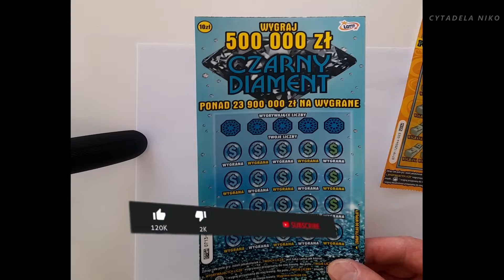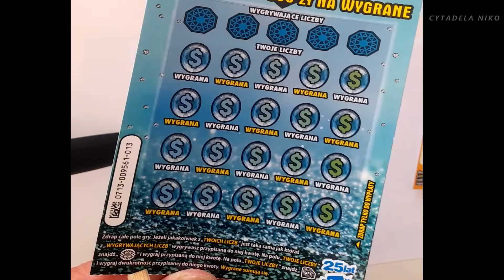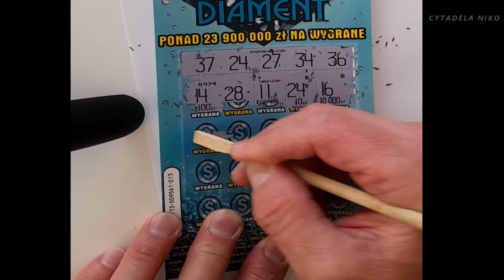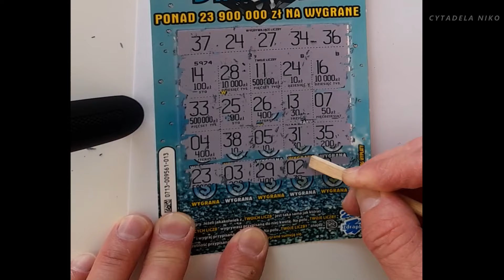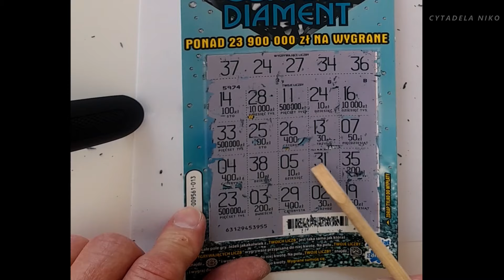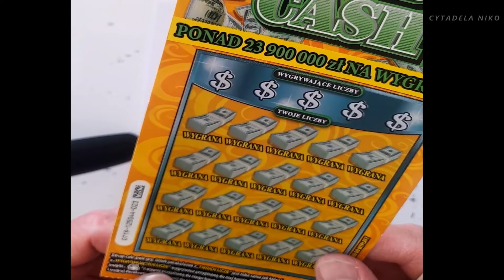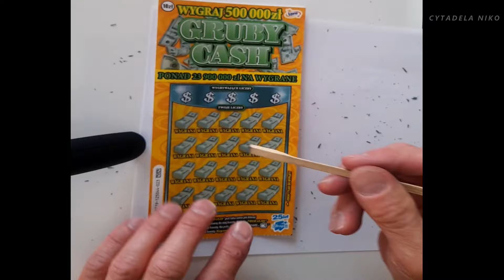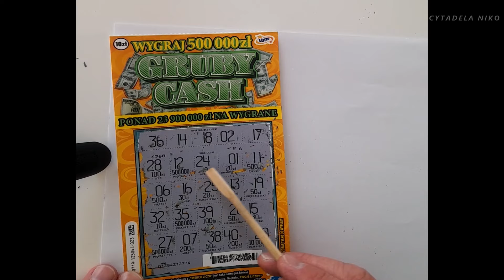Nowe ZDRAPKI CZARNY DIAMENT, GRUBY CASH - WYGRANA😀🍀 JAK GRAĆ W ZDRAPKI CZARNY DIAMENT, GRUBY CASH 💰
Witam wszystkich widzów na kanale Cytadela Niko. W tym poradniku opowiem wam jak grać w dwie różne zdrapki - Nowe zdrapki CZARNY DIAMENT💎 oraz zdrapki GRUBY CASH 💵obie wydane przez LOTTO.😀

JEŚLI TEN FILM OKAŻE CI SIĘ POMOCNY, TO NIE ZAPOMNIJ PROSZĘ ZOSTAWIĆ ŁAPKI W GÓRĘ pod filmem👍 I SUBKA NA KANAŁ Cytadela Niko, najlepiej z dzwoneczkiem🔔wtedy nic Cie nie ominie co się tu jeszcze pojawi - Pozdro😃😃

💸ZA WSZELKIE WASZE DATKI NA ROZWÓJ TEGO KANAŁU BĘDĘ WAM BARDZO WDZIĘCZNY.😀 SYMBOLICZNE KWOTY: 2, 5, 7, 10..zł, MOŻECIE PRZELAĆ za pomocą SMS, Blik, PayPal, wchodząc na stronę moich donejtów na Tipply i podając swój e-mail i nick i kwotę jaką możecie przelać😀